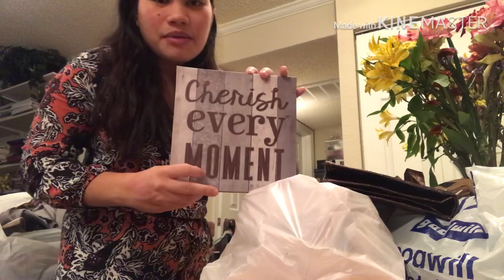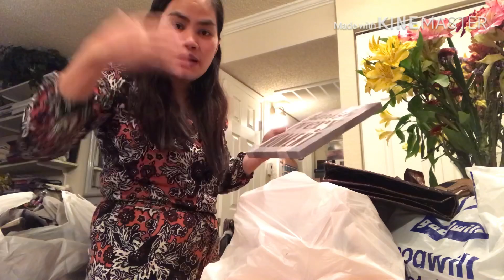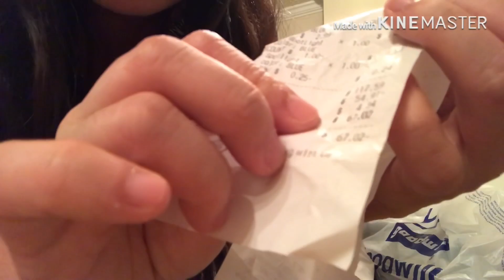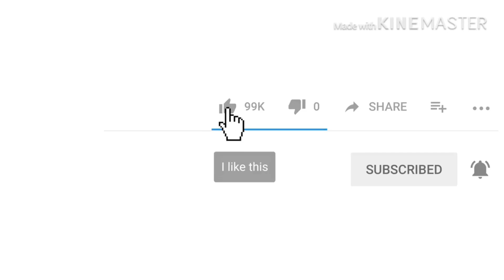UKAY-UKAY SA AMERIKA 50 % Off+ Haul / THRIFT STORE | I Found $ in the POCKET